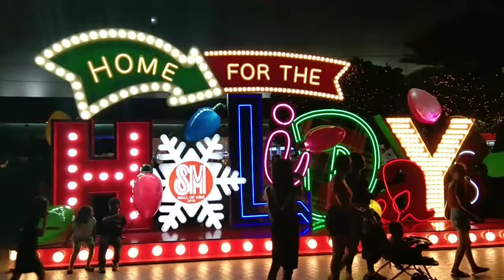MALL OF ASIA | PASS BY | DANYJ. TV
CLICK THE ICON 🔔 BELL FOR NEW UPDATES.

GOD BLESS.